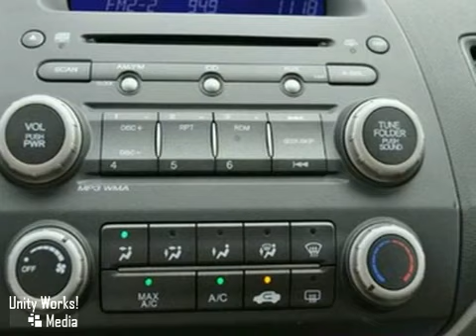2009 Honda Civic #343810 in Dallas TX McKinney, TX 75070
SOLD - If you are looking for real value on a great used car, Honda Cars Of McKinney invites you to come in and test drive this 2009 Honda Civic, stock# 343810. We are conveniently located near Dallas TX McKinney, TX and known for our great selection, reliability and quality. Come take a look at this 2009 Honda Civic today.

601 S Central Expy
Dallas TX McKinney TX, 75070

CARFAX 1-Owner, Extra Clean, LOW MILES - 10,146! GREAT FUEL ECONO 36 MPG Hwy-25 MPG City! SILVER exterior and Gray interior... Edmunds.com explains Spunky performance., Overhead Airbag, iPod-MP3 Input, CD Player, Steel Wheels READ MORE... === SHOP WITH CONFIDENCE: ~~ CARFAX 1-Owner and a clean CARFAX Vehicle History Report; Qualifies for CARFAX Buyback Guarantee Extra Clean, == DX-VP with SILVER exterior and Gray interior features 5-Speed Automatic Transmission and 4 Cylinder Engine with 140 HP at 6300 RPM*. EXPERTS REPORT: Car and Driver Editors Choice. Edmunds.com explains Thanks to its frugal and clean engines, spunky performance and reputation for excellent reliability and durability, the Honda Civic has been a consistent benchmark for the economy car class ever since its introduction. === VEHICLE SAFETY: 5 Star Driver Front Crash Rating. 4 Star Driver Side Crash Rating. Get Great Gas Mileage: 36 MPG Hwy ~~ VISIT US TODAY: The #1 Certified Honda Dealer in Texas! Pricing analysis performed on 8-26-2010. Horsepower calculations based on trim engine configuration. Fuel economy calculations based on original manufacturer data for trim engine configuration.